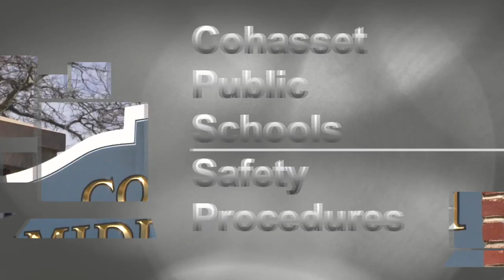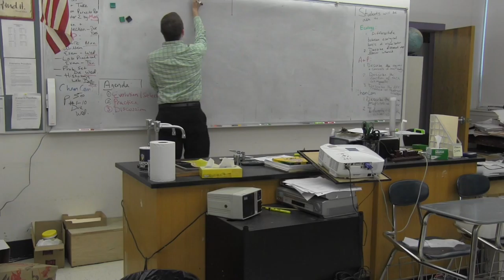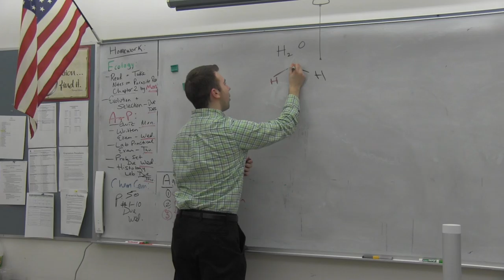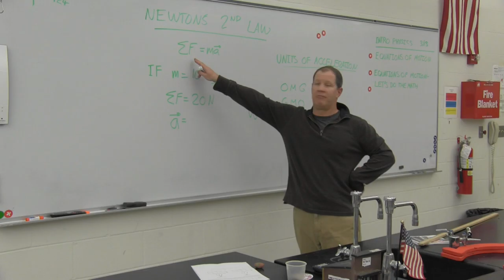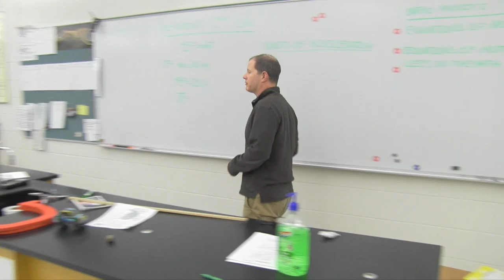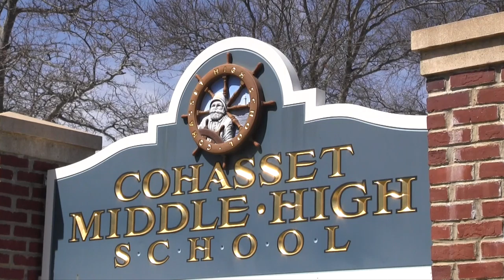CMHS Safety Procedures Video